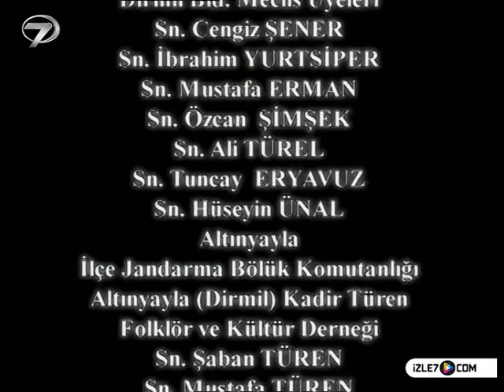KEZBAN YENGE - 14 BÖLÜM